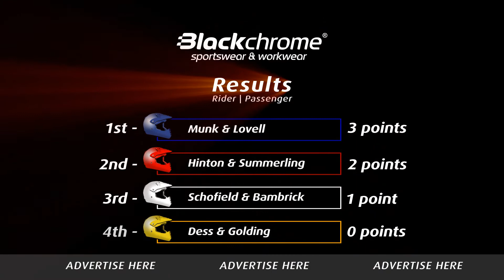Gary Moon Memorial 2012 - Semi Final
Gary Moon Memorial 2012 at Brandon Park, Ayr, Qld Australia.
Semi final featuring:
1. Hinton & Summerling
2. Munk & Lovell
3. Schofield & Bambrick
4. Dess & Golding